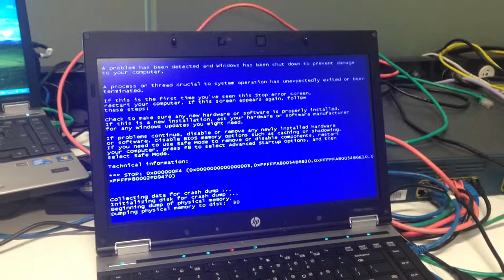☆ Kill All ☆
PLEASE DONATE $9 to me on PayPal so I can continue to keep making these amazing videos!